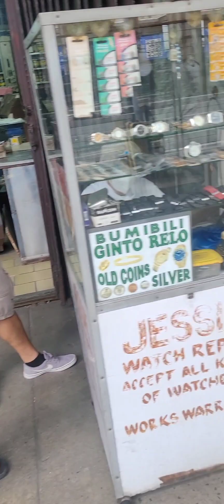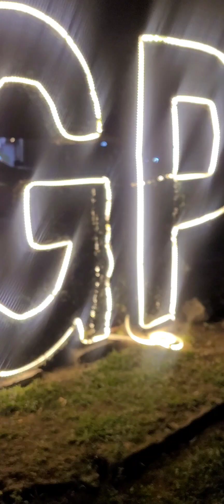part 1 bakasyon at pag sundo sa bicol saakin mga anak ang saya saya ko kumpleto nakame salamat AMA🙏